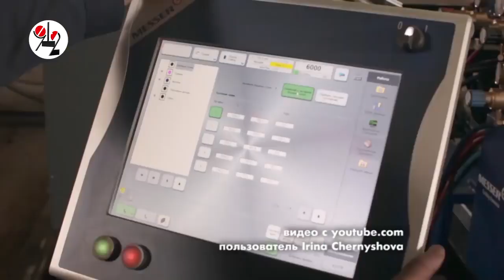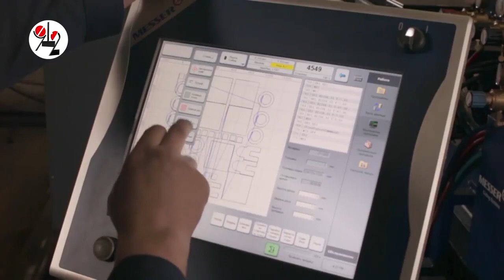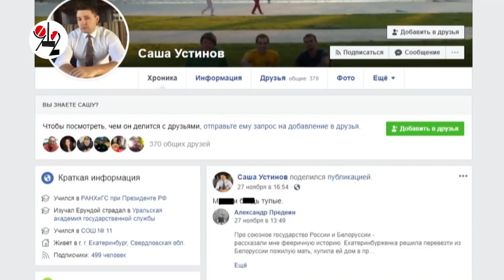Компроматчик-вымогатель съел флешку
В Екатеринбурге арестованы три члена группы пиарщиков, троливших завод вентиляторов и вымогавших у них деньги